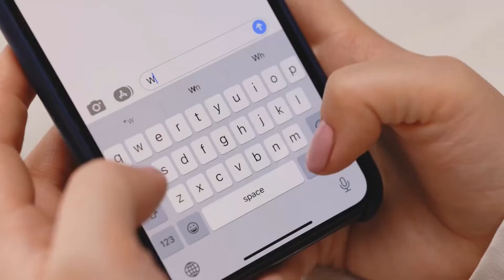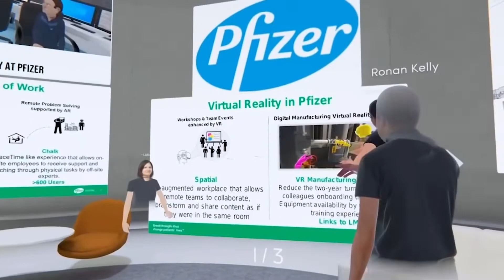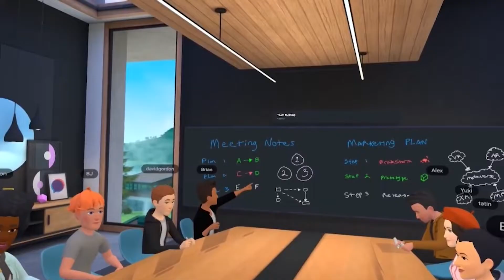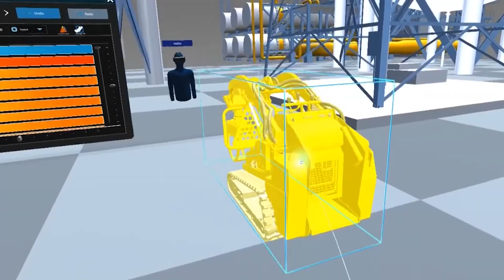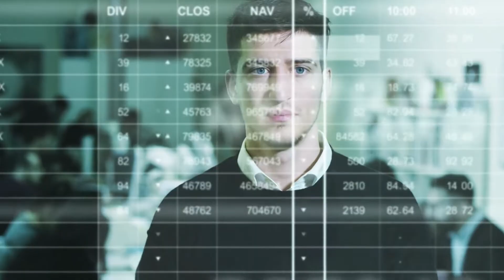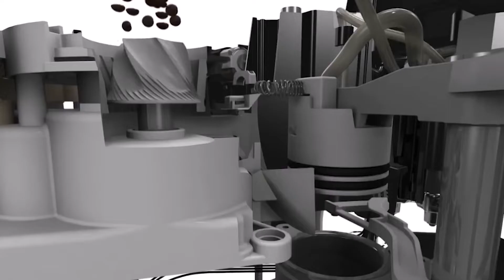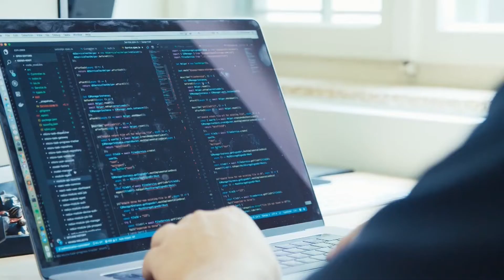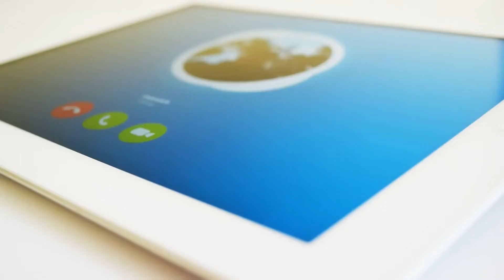The Future of Virtual Communication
Communication has changed dramatically in the 21st century. Just a few decades ago, we only had rabbit ears and snail mail, but now, we have instant text messages and high-quality video calls.
The future will undeniably bring plenty of new products that’ll transform how we communicate with one another, so today, we'll be looking at the future of virtual communication and how it’ll change our lives, for better or for worse. Now, without further ado, let's begin.